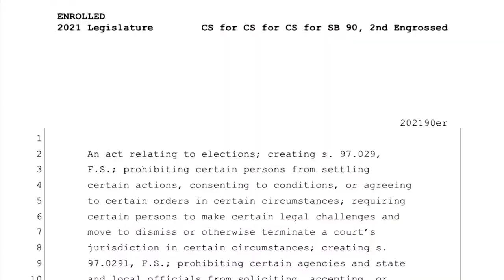UF makes national headlines over legal testimony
The University of Florida made national headlines this week after it denied the request for three professors to take side work as legal experts. The professors would have been hired to testify against Florida’s new election law. We outline the conflict.